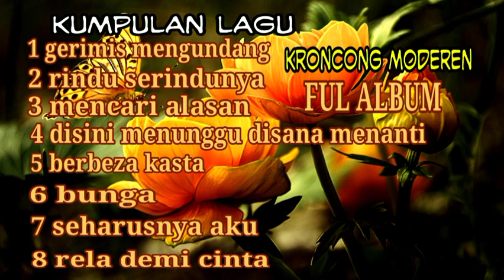KUMPULAN LAGU MLAYU VERSI KRONCONG FUL ALBUM||TEMAN NYANTAI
kumpulan lagu lagu#mlayu#versi#kroncong#FUL album#lagu#teman#nyantai#